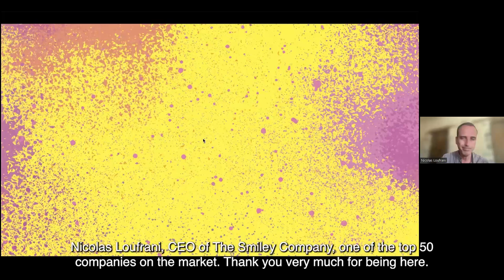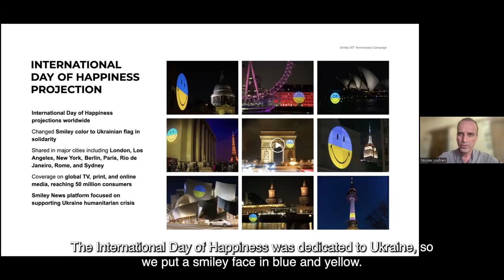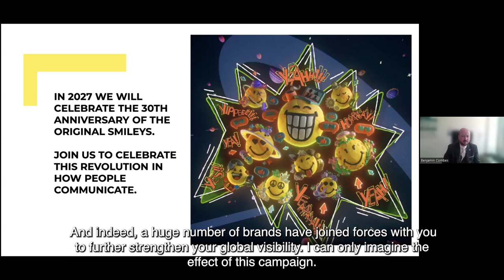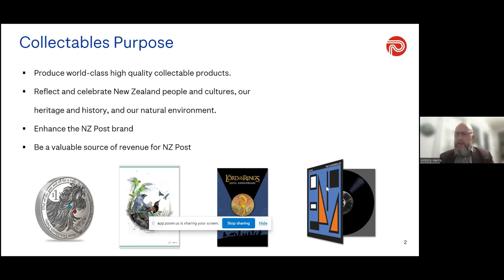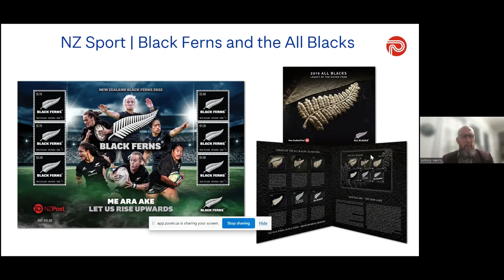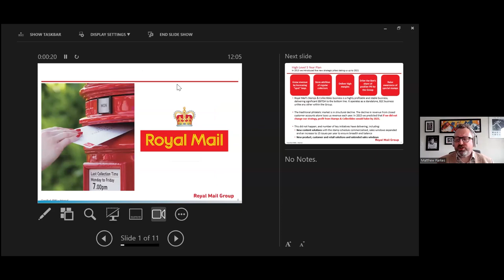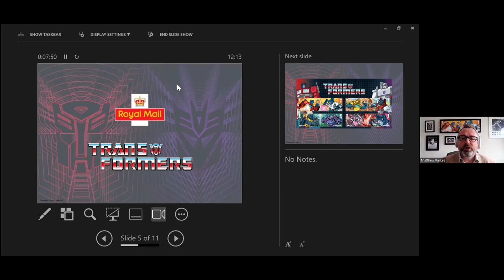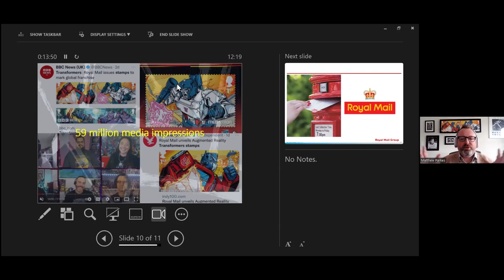UPU Consultative Committee webinar - Unleashing the power of branding in the postal sector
UPU Consultative Committee (CC) webinar series. Animated by Walter Trezek, Committee Chair, and Benjamin Combes, Philately and IRC Programme Manager at the UPU, the panel discussed a number of success stories of postal collaboration with big brands. Nicolas Loufrani, the CEO of Smiley Company, shared the story of Smiley’s partnership with France’s La Poste Groupe; Antony Harris from New Zealand Post explained the importance of the Lord of the Rings stamps in promoting the culture and identity of New Zealand abroad; and Matthew Parkes from Royal Mail explained why creativity was the key factor underlying Royal Mail's successful collaboration with the Olympic Games in 2012.

The webinar also includes the introduction of the CC's upcoming brand licensing initiative, which aims to offer designated postal operators the possibility of connecting with regional and global brands through its shared service centre.

The webinar took place on 14 May 2024. More about the UPU CC

Note: Due to technical difficulties with recording, the first 16 minutes of the webinar are in French only with English subtitles.